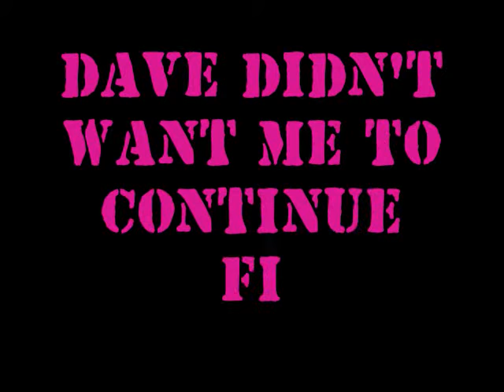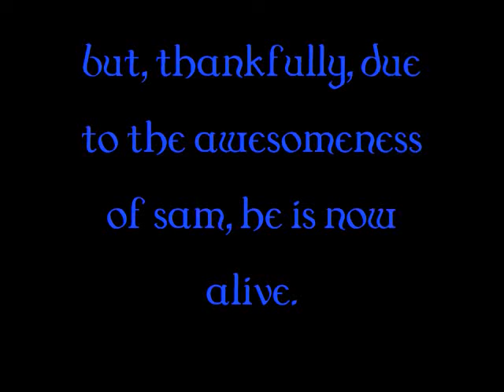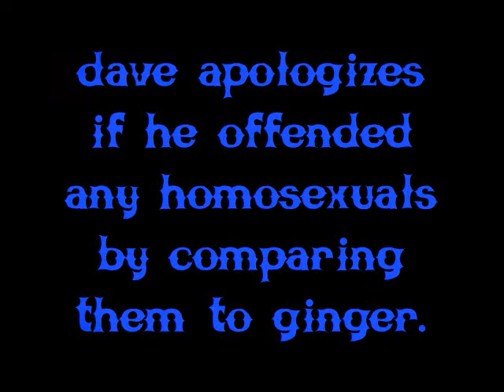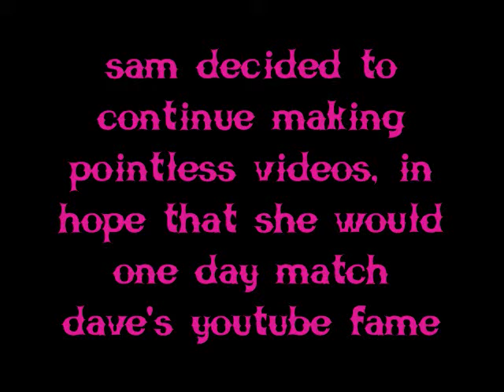Sam && Dave's Sushi Night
the epic of sam && dave at sakura sushi bar